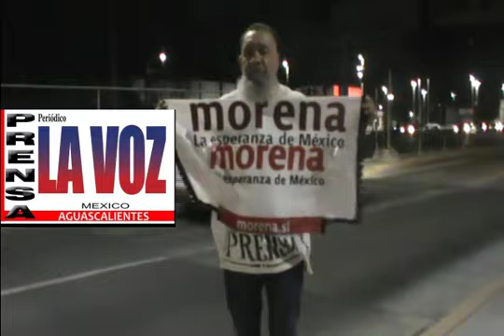TEO NUÑEZ DEL PERIÓDICO LA VOZ DE AGUASCALIENTES-EN AVANZADA NACIONAL UNIDOS CON MARCELO EBRARD-OK.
TEO NUÑEZ DEL PERIODICO LA VOZ DE AGUASCALIENTES-EN AVANZADA NACIONAL UNIDOS CON MARCELO EBRARD.OK.